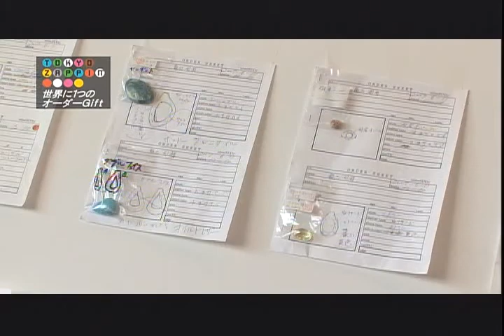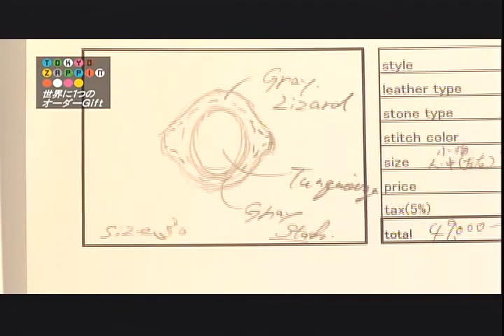nine SIXty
制作風景やデザイナーのショートインタビュー。(ナレーションでlucien-pellatをイタリアンブランドと言っていますが、本当はフレンチブランドです:))
TOKYO RE:LUXE copyright(c) BS ASAHI